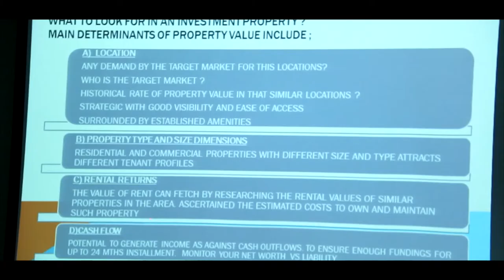SHORT LECTURE SERIES - BY MARKETING